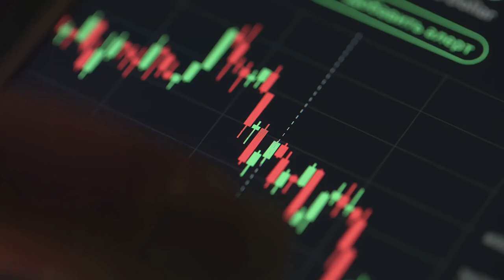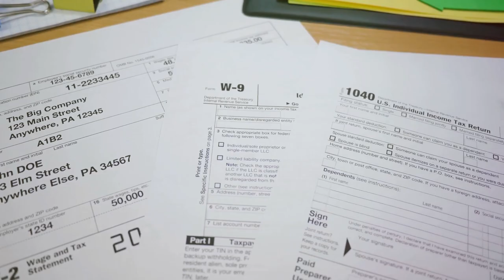Can You Legally Avoid Crypto Taxes?